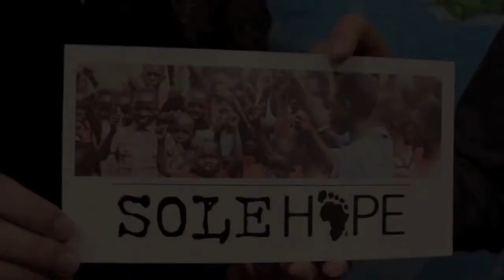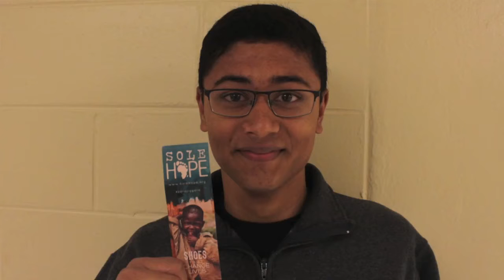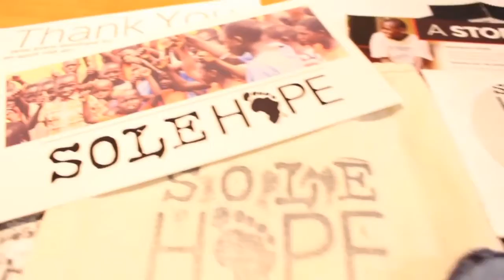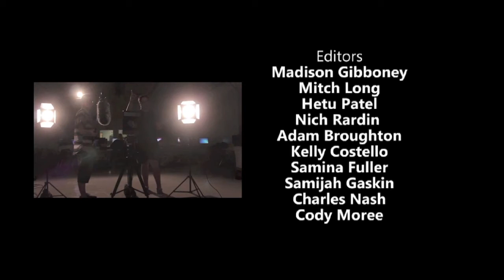Vanguard Knightly News - 2015-2016 Season - Episode 2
A classic episode of our news show produced by the Knightly News team.  The original air date was January 2016.